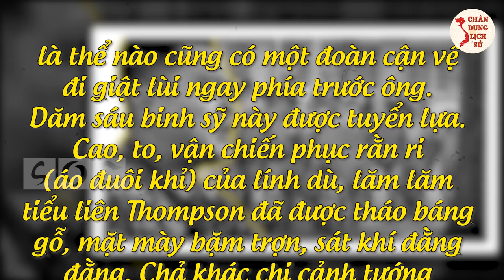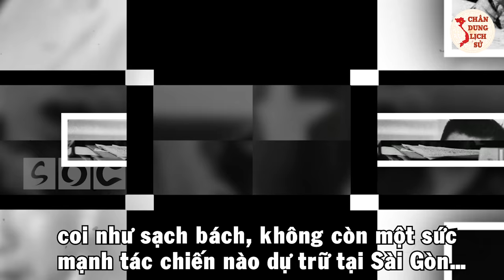Tướng TÔN THẤT ĐÍNH - Vị Tướng VNCH Tiền Hâụ BẤT NHẤT Và Cuộc Sống Sa Cơ Lỡ Vận Cuối Đời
Các bạn thân mến, Tôn Thất Đính, cũng như nhiều viên tướng khác của chế độ Sài Gòn, đã tiến thân bằng con đường phục vụ những lực lượng ngoại bang để rồi cuối cùng, sau tháng 4/1975, phải sống nốt những ngày tàn nơi quê người đất khách với thân phận lưu vong. Bản chất hoạt đầu, lừa thầy phản bạn, ngay cả khi đã phải sống trong cảnh ly hương thất cơ lỡ vận, Tôn Thất Đính vẫn không thôi trò khuếch khoác về quá khứ của mình và chính vì thế, luôn bị chính những đồng minh cũ lật tẩy những trò tiền hậu bất nhất. Trong video ngày hôm nay chúng ta hãy cùng tìm hiểu về nhân vật này nhé!

🔥 Theo Dõi Chân Dung Lịch Sử:
👉 Những Người Thực Hiện:
► Biên tập nội dung: Thu Hoài.
► Dẫn chương trình: Hoàng Nga.
► Audio chính: Phương Anh.